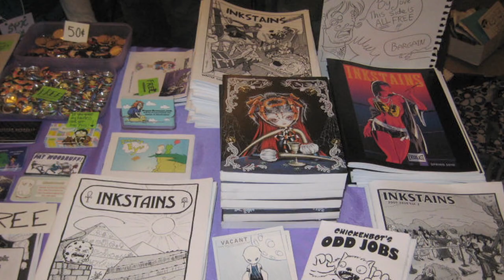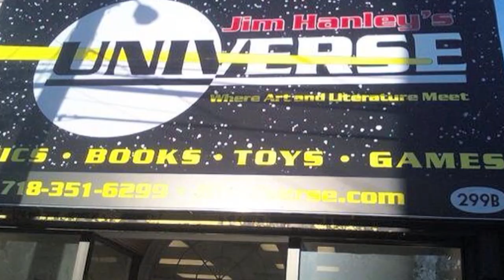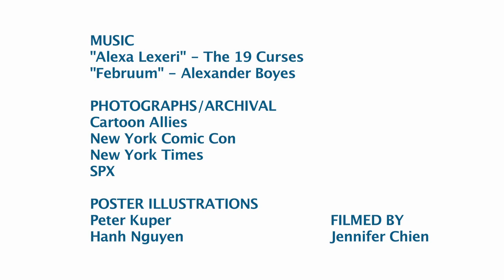Cartoon Allies Club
A student club for cartoon and comics enthusiasts of any major.